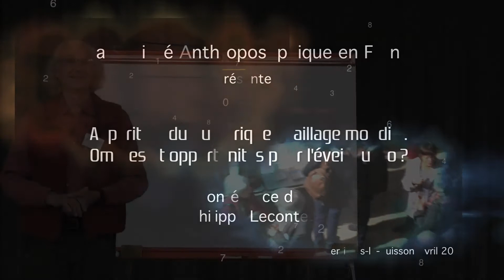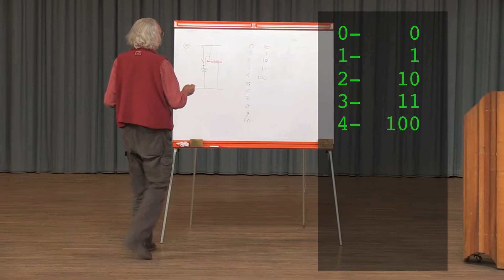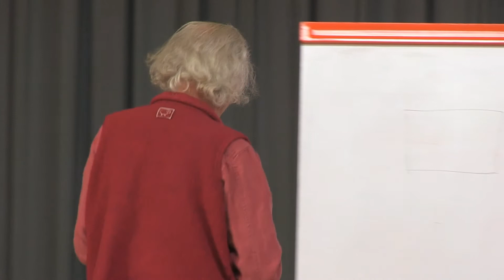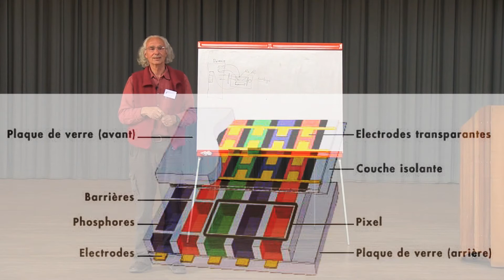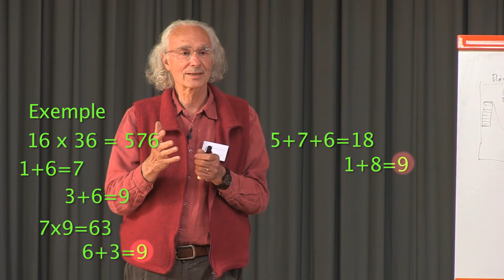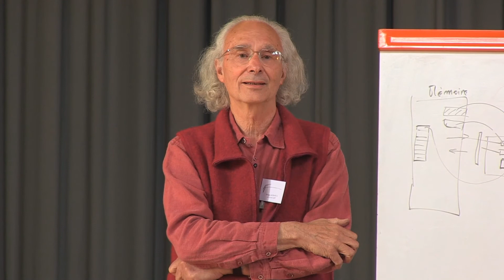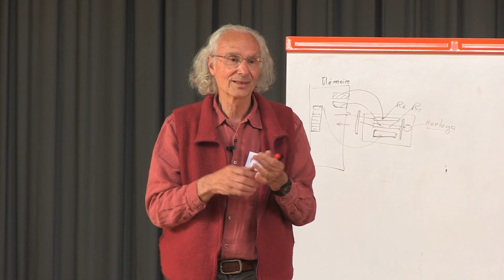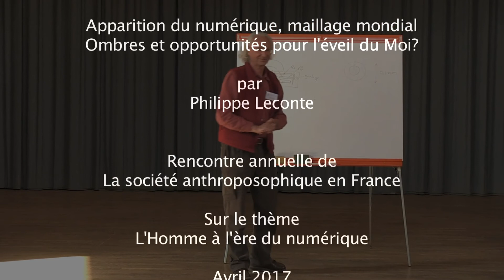Apparition du numérique, Maillage mondial - Philippe Leconte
Le chemin de connaissance développé par Rudolf Steiner appelé "Anthroposophie" permet de mener des recherches dans les domaines les plus divers de l'existence. Nous proposons ici des réflexions menées librement par des chercheurs sur la question du numérique. Elles n’ont pas la prétention d’aboutir à des vérités dogmatiques, elles peuvent en revanche ouvrir pour chacun d'entre nous des perspectives sur les enjeux auxquels notre humanité doit désormais faire face.

La rencontre annuelle de la société anthroposophique en France d’avril 2017 à Verrières-le-Buisson,  avait pour thème: L’Homme à l’ère du numérique.

Conférence de Philippe Leconte.
Apparition du numérique, Maillage mondial.
Ombres et opportunités pour l’éveil du Moi ?
Pour bien comprendre ce gigantesque outil numérique qui s’est introduit dans presque tous les aspects de la vie des hommes, il faut parcourir les étapes essentielles de sa création. Il fascine car il remplace l’effort d’attention que requièrent les actions de la vie courante par des automatismes ultra- rapides et inconscients. Sans oubli, sans distance et sans inertie, il bouleverse nos comportements. Comment vivre avec cette nouvelle réalité quand on se donne pour objectif de travailler sans relâche à l’éveil du Moi ?

PHILIPPE LECONTE
Né en 1942, physicien docteur ès sciences. Dès les premiers mois de son activité professionnelle en 1965 au CEA Saclay, il commence à travailler avec des ordinateurs, ce qu’il n’a jamais cessé de faire.
Il rencontre l’anthroposophie en mettant ses enfants à l’école Steiner de Verrières. Enthousiasmé en 1987 par le projet dela Nef, il devient en 2004 président du conseil de surveillance de la Nef et le sera jusqu’en 2012. Il se consacre aujourd’hui, entre autres, à l’enseignement et à la recherche sur la finance dans une perspective de développement de l’économie fraternelle.